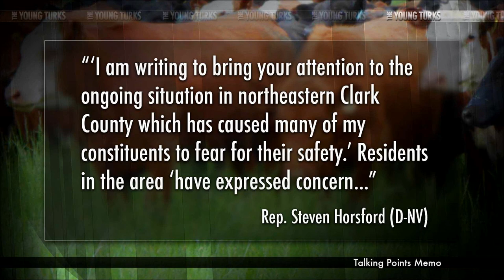Bundy Ranch Militia Operating Illegal Checkpoints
"A Democratic congressman from Nevada said in a letter this week that his constituents have reported the armed militia supporting rancher Cliven Bundy have set up checkpoints to verify the residency of anybody passing through.

Rep. Steven Horsford (D-NV), who represents the area, sent the letter Sunday to Clark County Sheriff Doug Gillespie, asking him to investigate.

"I am writing to bring your attention to the ongoing situation in northeastern Clark County which has caused many of my constituents to fear for their safety," Horsford wrote."* Ana Kasparian, John Iadarola (TYT University) and Jayar Jackson break it down.